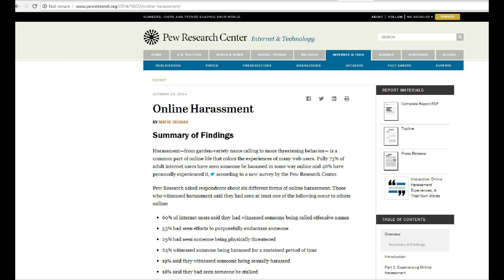Why the internet seems hostile to women (NotAll)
I came up with a little theory.

Gab.AI: @prince_of_queens
Twitter.com/princeofqueenss
Minds.com: @princeofqueens
Facebook.com/MRprinceofqueens